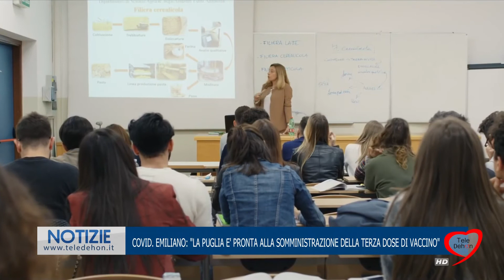COVID. EMILIANO: "LA PUGLIA E' PRONTA ALLA SOMMINISTRAZIONE DELLA TERZA DOSE DI VACCINO"